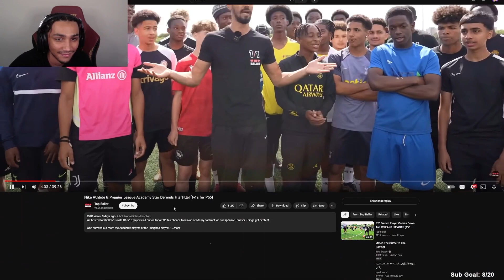THESE YOUNG BALLER'S ARE LOOKING PROMISING🤩⚽